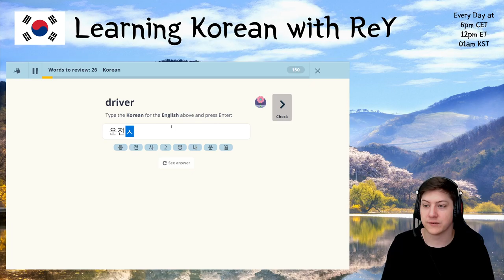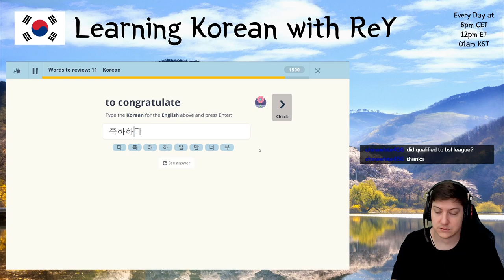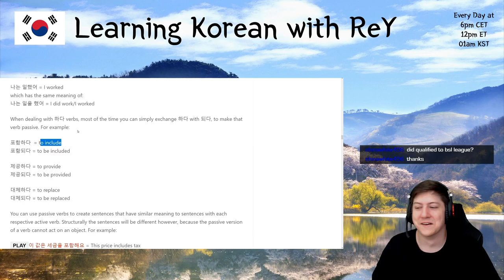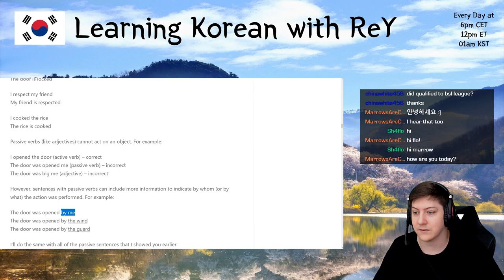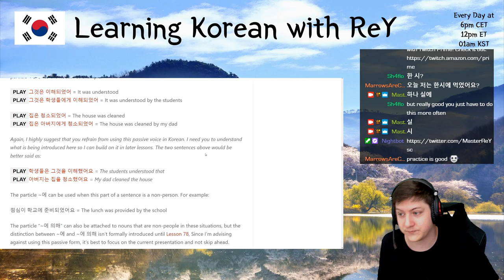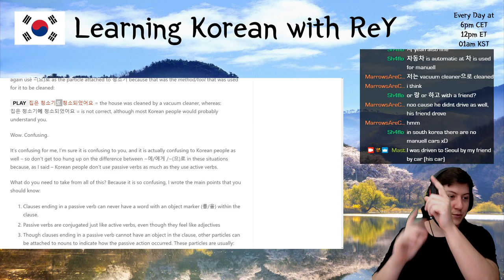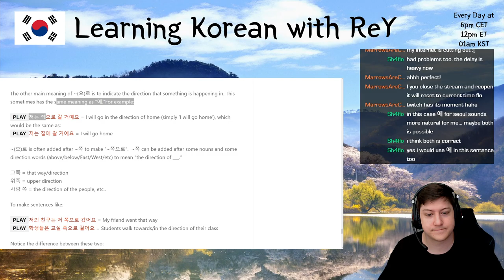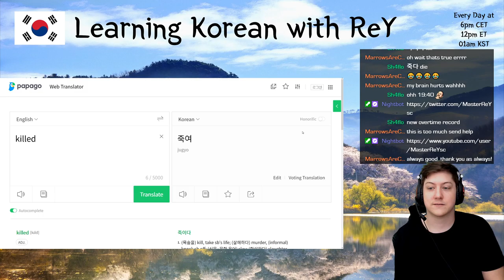Learning Korean - Day 147 | MasterReY